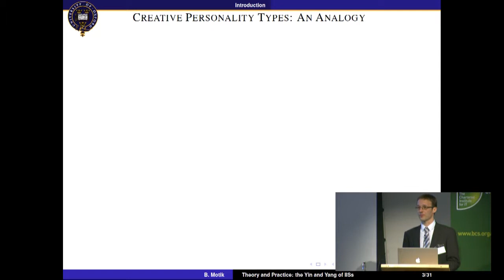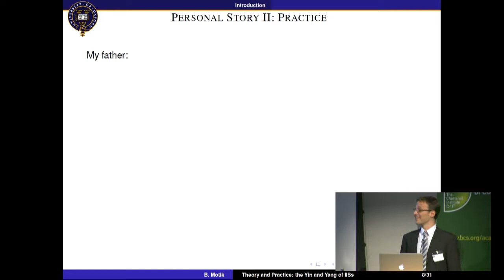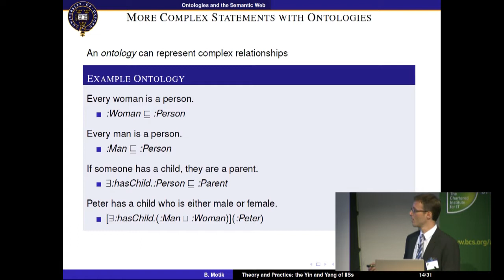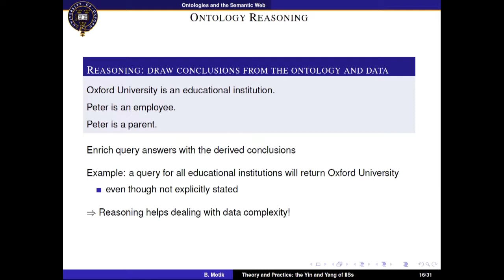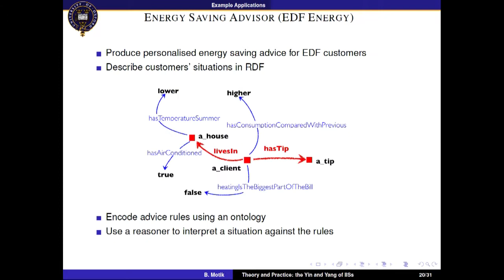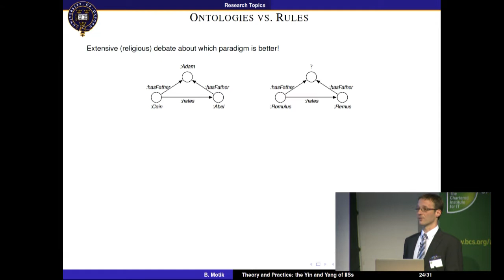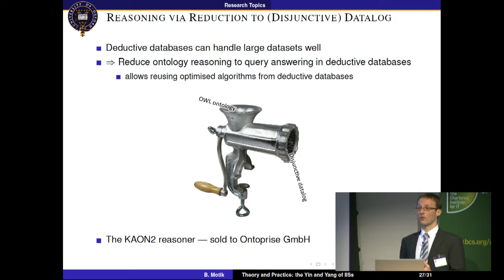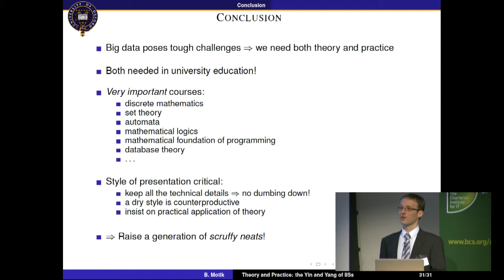BCS Needham lecture, Main presentation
BCS Needham lecture 2013